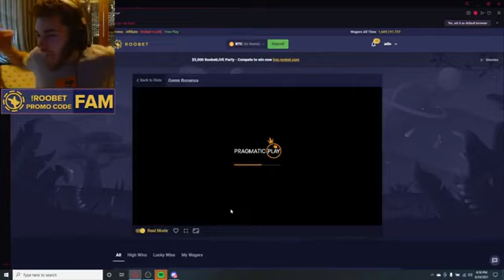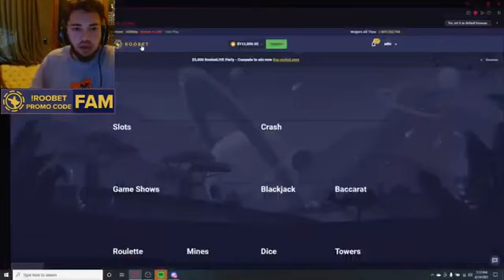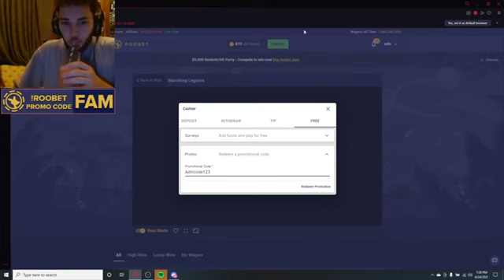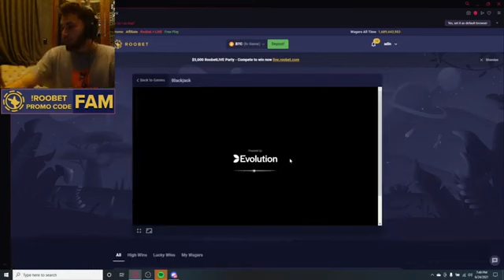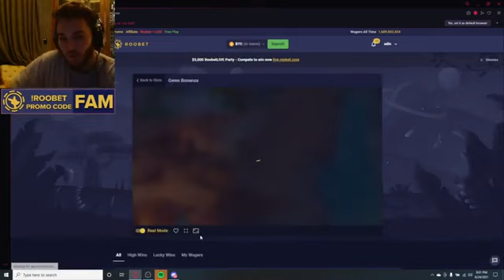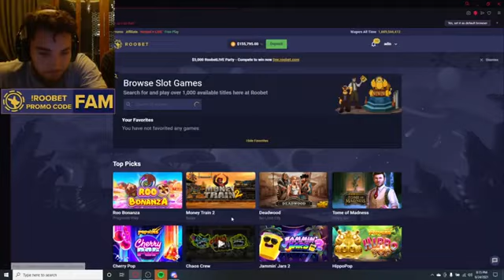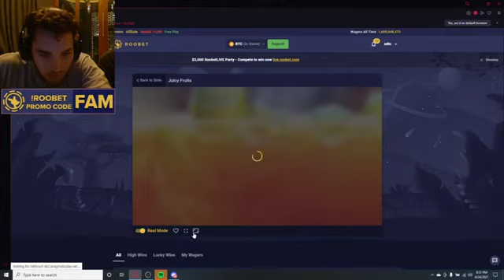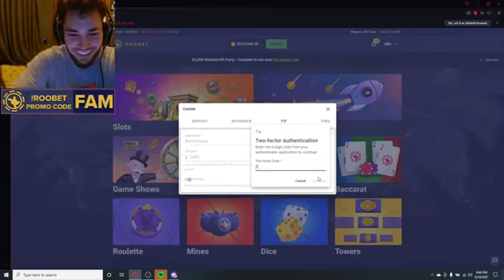ADIN ROSS Full Stream 06/24/2021 Gambling, 300k Win, Pamibaby, Big Mike, Banks, Rice Gum, And More!